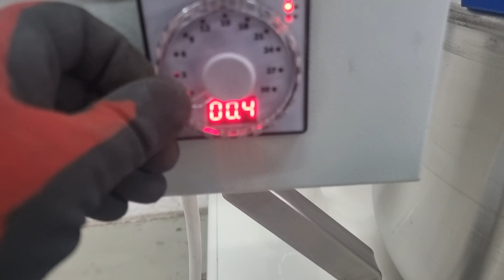Hubkneter mit Bottichwagen Diosna D 200 A Plus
Leistung in Teig: 200 kg
    Leistung in Mehl: 125 kg
    Bottichinhalt: 300 l
    Bottichdurchmesser: 900 mm
    Zeitschaltautomatik
    Zwei Geschwindigkeitsstufen
    Inkl. 2 Bottichwagen
    Weitere Bottichwagen verfügbar
    Überholt